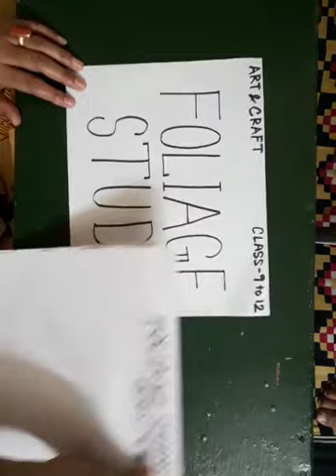Art and craft class 9 to 12 Foliage study